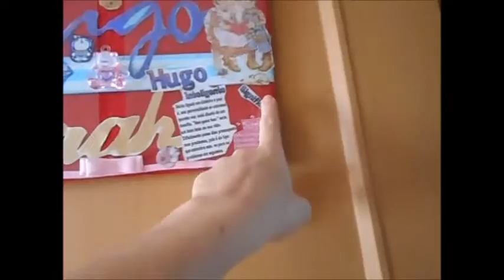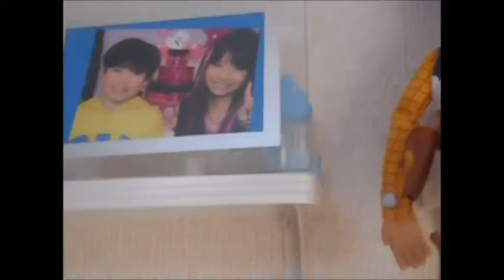tour pelo quarto da sarah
ola pessoal  td bem venho hoje com o tour pelo quarto da sarinha e do hugo desculpa se deixei alguem tonto mas,espero que gostemse gostou nao esquecesan de compartilhar comentar e clicar em gostei beijos baybay